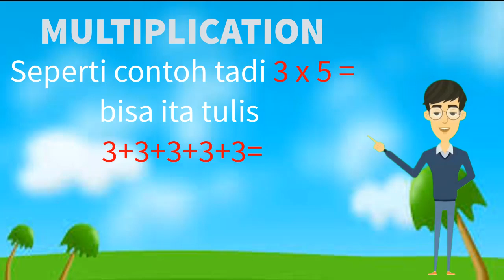MULTIPLICATION [ MATH GRADE 2 SD DAQU SCHOOL SEMARANG]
Selamat Menonton